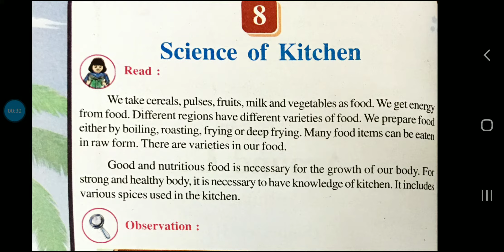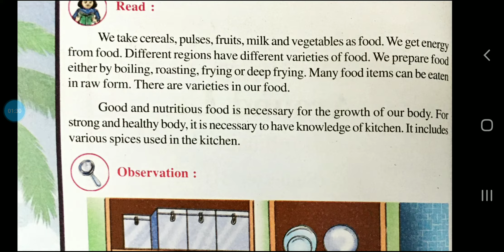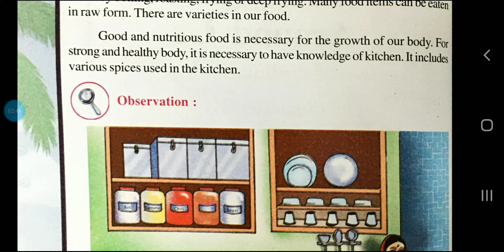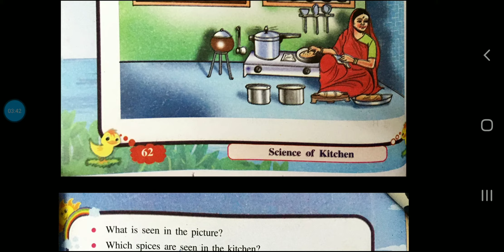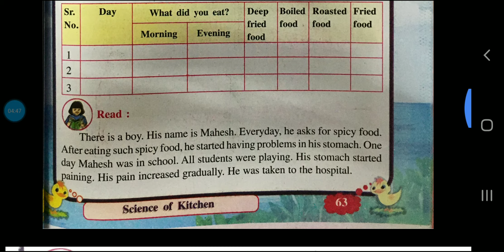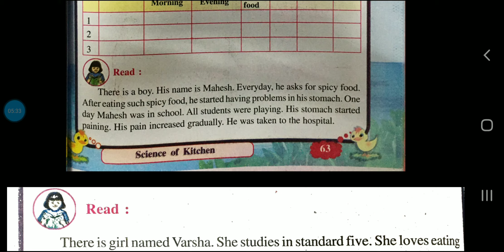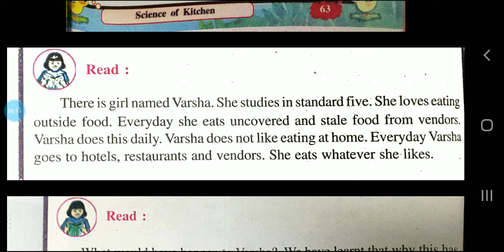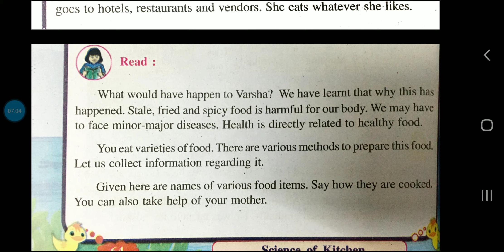Std: 5th Subject: EVS Topic: Chapter 8 ( SCIENCE OF KITCHEN) Part 1